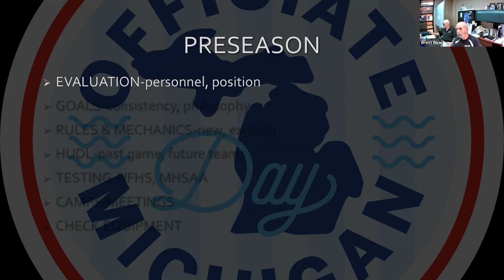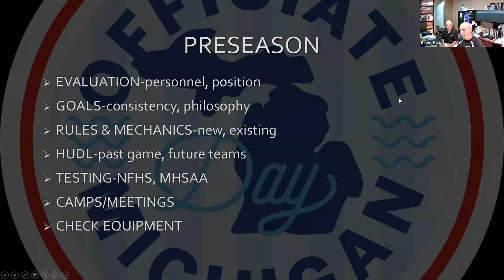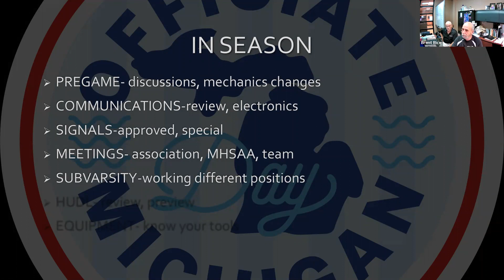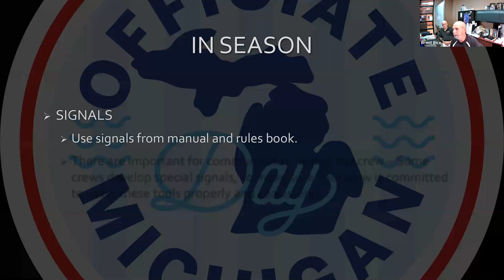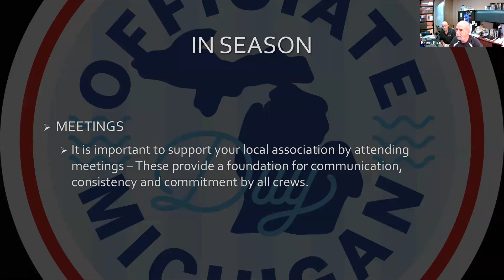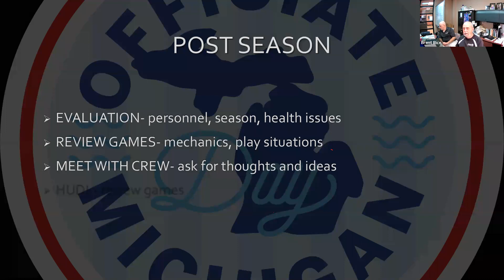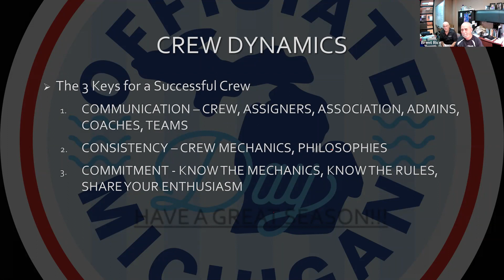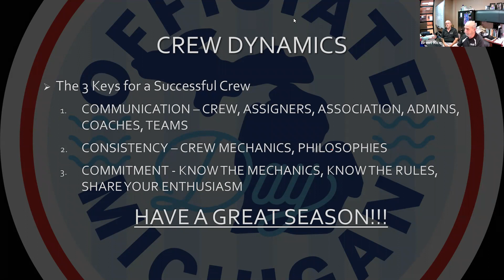Football - Crew Dynamics and Communication on the Football Field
2021 sport breakout session discussing the importance of working together as a crew and advice on how to improve that area of their game.